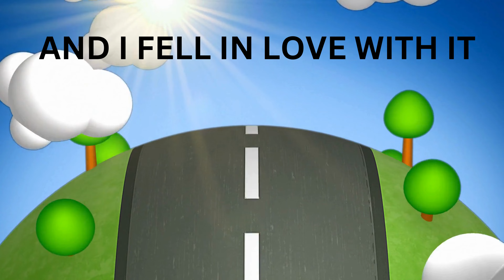Double Trackz - One Day (Lyric Visualizer)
Double Trackz Productions

Lyrics:

One day one day  mamma amma make history

Mamma said I was the perfect child born in Kingston
grew up in Spanish Town at fourteen was the first time
I came to New York it was winter time it was cold and early
it got dark.

One day one day one day mama I'm gone make history

 The year was 1998  my sister and I return back to Ja
I took all the music that I fell in love with back home
and play them all day.

Then 1999 came then things I was living in New York left all my
 friends back in Ja I started writing music, I thought it was the
 coolest thing just to past time and I fell in love with it

history history history ...